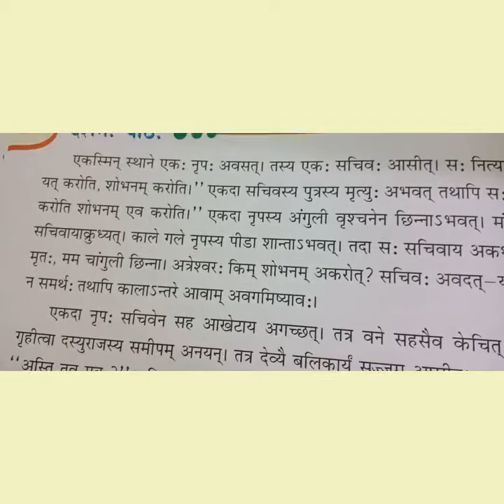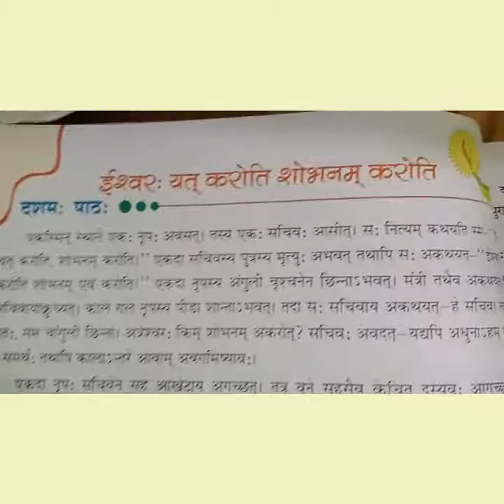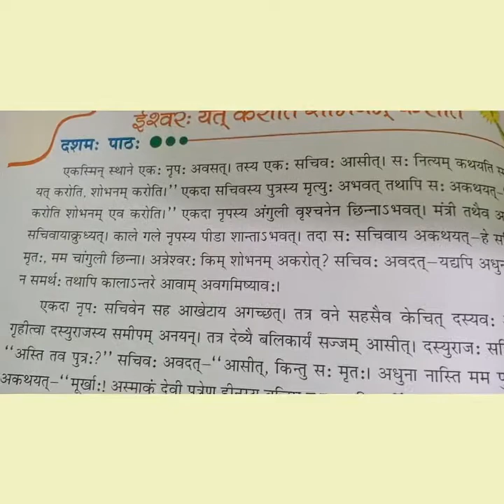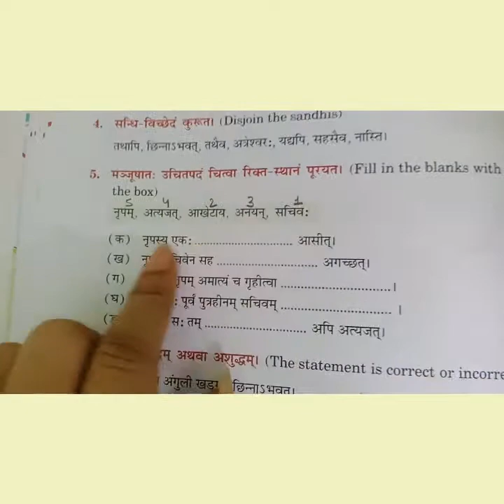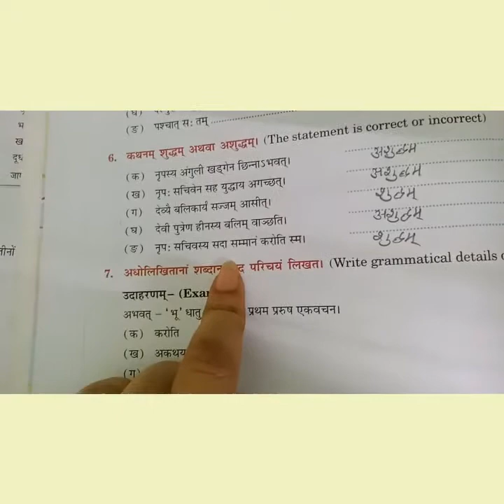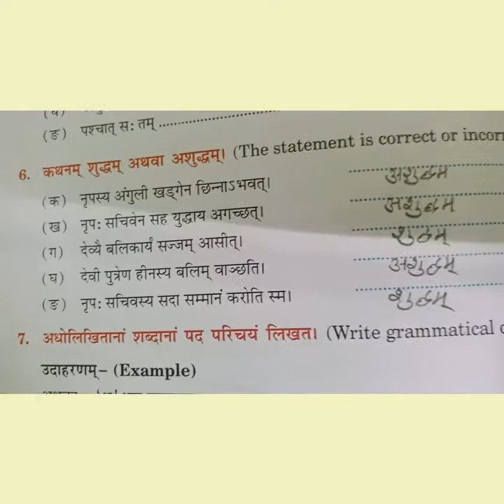class 7 Sanskrit chapter 10 part 23(3)